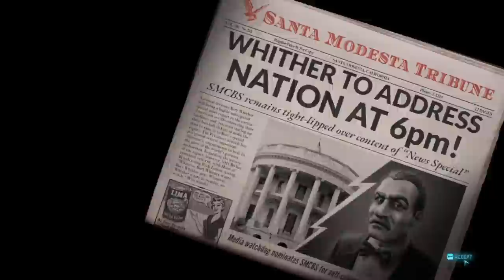Destroy All Humans! Play through (part 6)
Destroy All Humans! play through of missions 11 and 12 to 100%. Also leave a comment on what I can improve on in my videos. Thank you for your support!